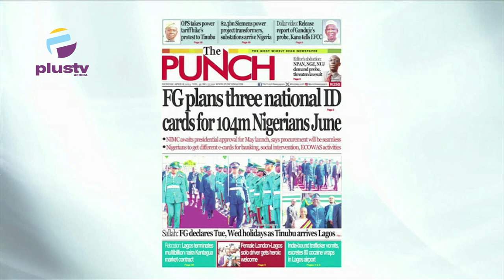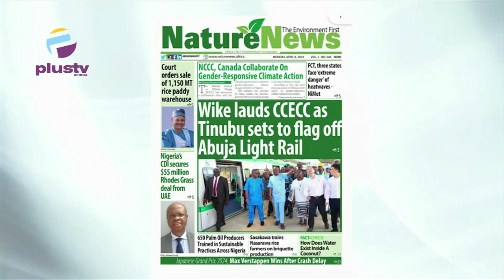FG Plans Three National ID Cards For 104m Nigerians June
Prof Kamilu Sani Fage